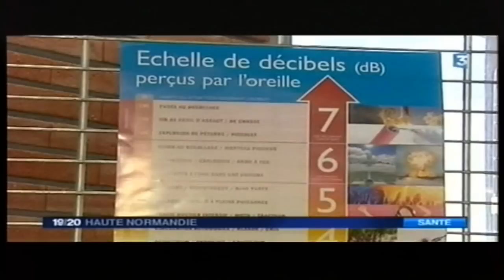Vertiges, acouphènes, la maladie de Ménière reste méconnue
Jeudi 13 mars 2014 avait lieu la 17e journée nationale de l'audition. Le Pr Jean-Paul Marie, chef du service ORL au CHU-Hôpitaux de Rouen, nous parle de la maladie de Ménière. Un reportage de France 3 Haute-Normandie.